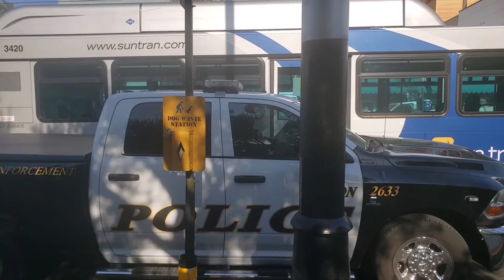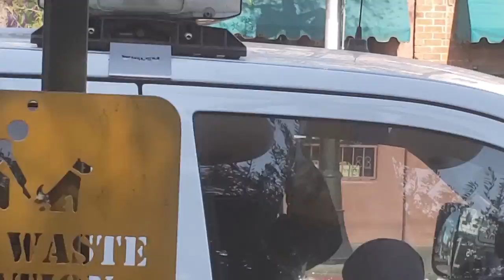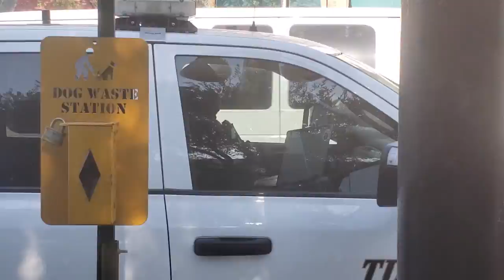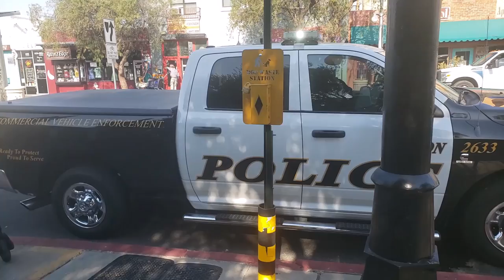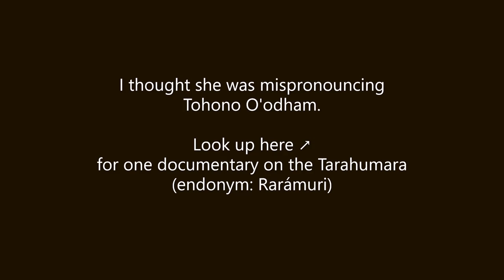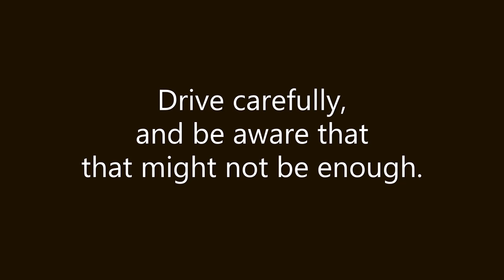Ran into these people on the street. [Copwatch][Ethnography]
🎵 Mo Stacks - "Grinding It Down"
🎶 Giants' Nest - "Sunflower"
Apart from pubic officials in the course of their duties, the people in this video are not "uniquely identifiable." This public video ethnography is protected by Federal Law under Section 107 of the 1976 Copyright Act, wherein allowance is made for «fair use» for purposes such as criticism, comment, news reporting, teaching, scholarship, and research.